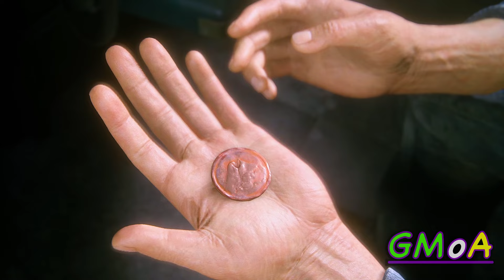Uncharted 4: Nathan Drake but with a Mustache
Looks like Sully isn't the only one that can rock a mustache.